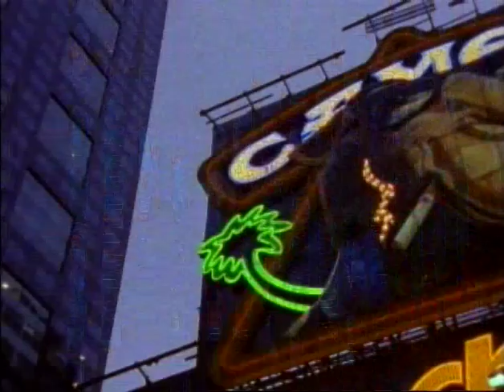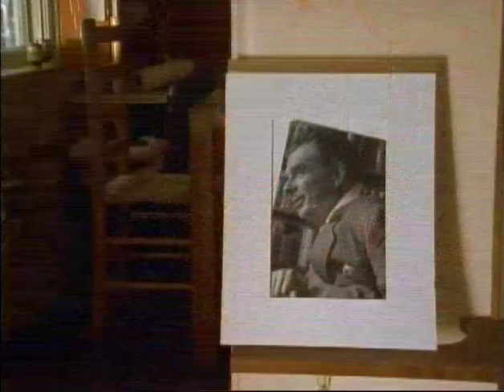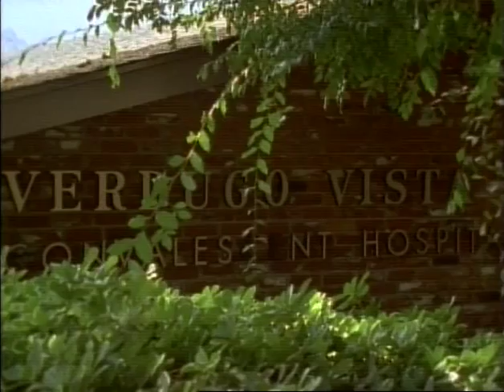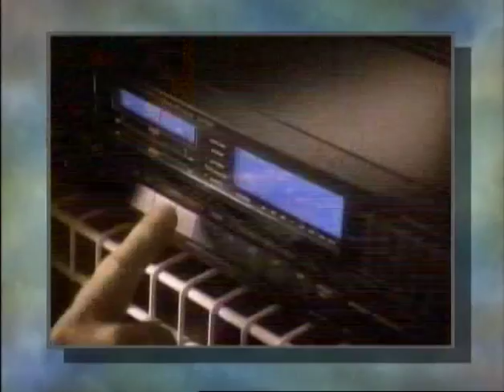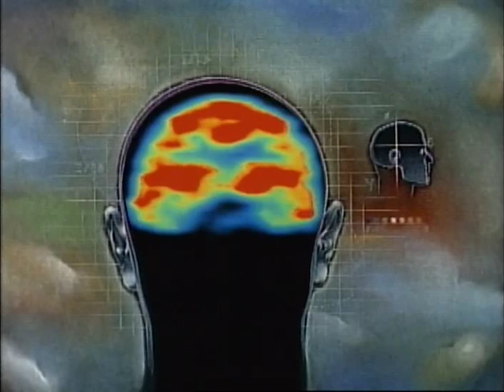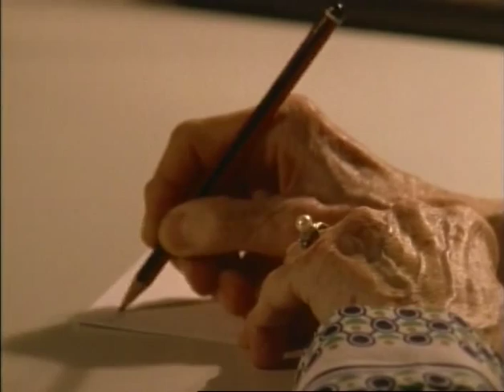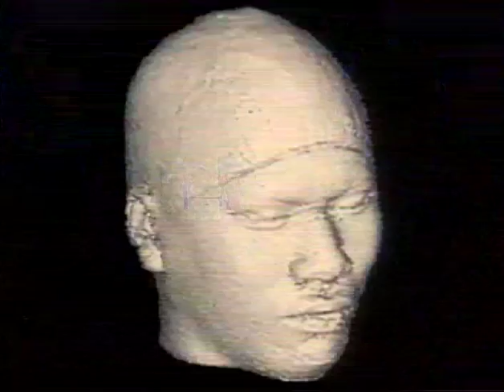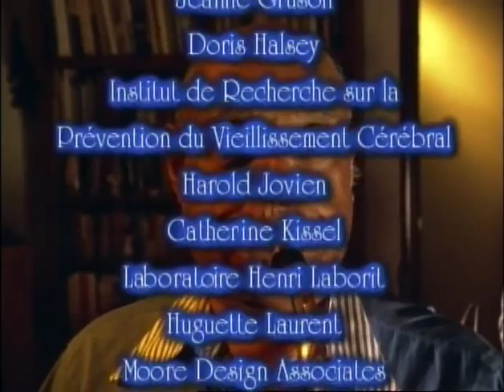Vivre 120 ans, de Carlos Ferrand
Documentaire de Carlos Ferrand produit par Nathalie Barton, de Inform Action Films, sur les nouvelles frontières du vieillissement, avec des «vieux surdoués» inspirants : Henri Laborit, Laura Huxley, Henri Alekan, Pierre Dansereau, Benny Carter et Roy Walford. Canada, 1994 | Couleur, Stéréo, 55 min.  Mis en ligne dans le cadre d'un article intitulé ""Vivre 120 ans", un film où Laborit fait plusieurs interventions, dont une magique..." au sur le site web "Éloge de la suite" consacré à l'oeuvre de Henri Laborit